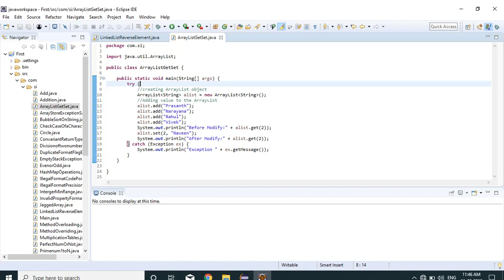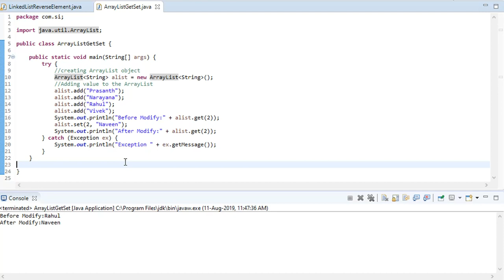ArrayList Example in Java